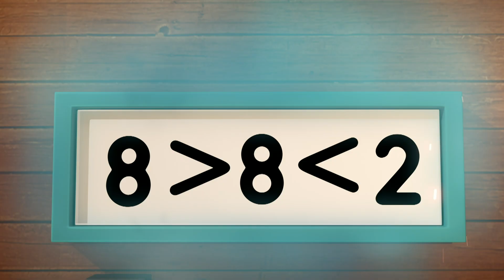Numberblocks - Quick Math! | Learn to Count | Learning Blocks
Learn quick, easy & simple math with the Numberblocks in this video!